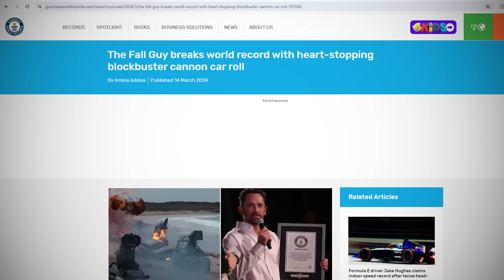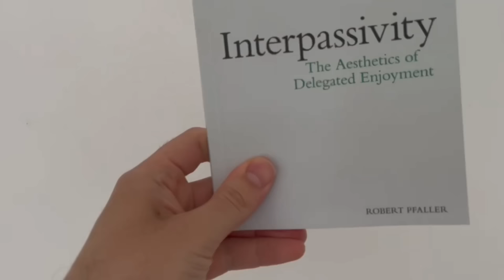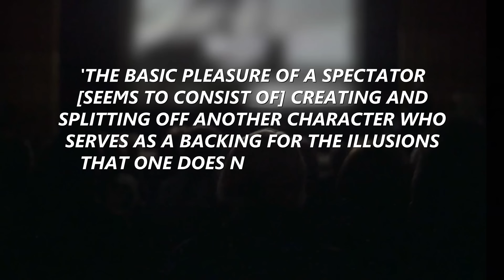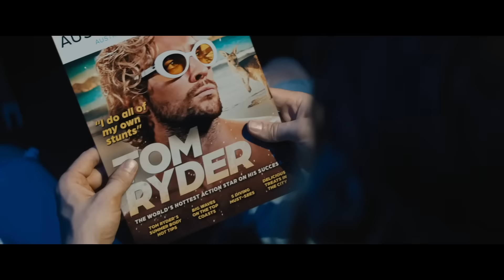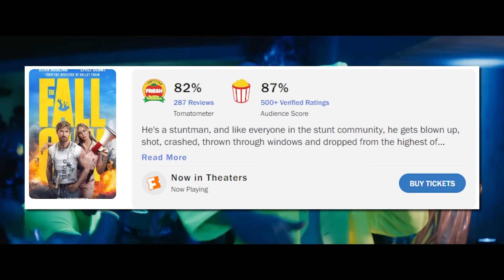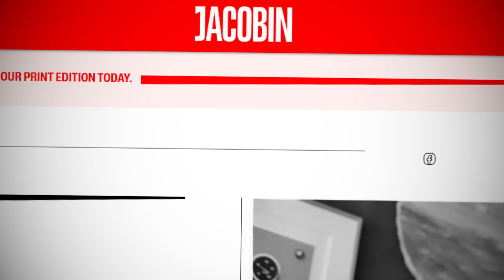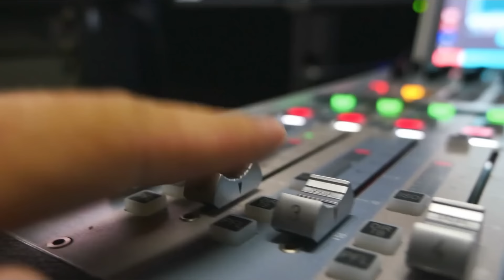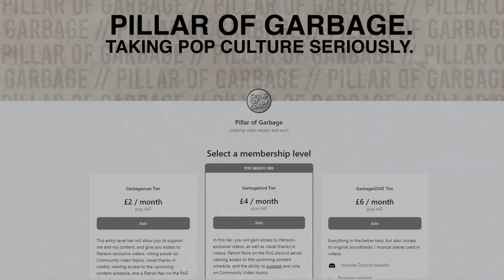The Fall Guy & Movies That Aren't Real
'I look for sense but I get next to nothing / Hey, boy, welcome to reality'

Timestamps:
0:00 When is a movie not real?
5:22 How do we still enjoy them?
8:18 Materialising the simulacra
10:45 Viewer-oriented reality
13:43 End

Bibliography:
Jean Baudrillard, Simulations, Semiotext, 1983, trans. Phil Beitchman, Paul Foss and Paul Patton.
Robert Pfaller, Interpassivity: The Aesthetics of Delegated Enjoyment, Edinburgh University Press, 2017. P. 6-7, 44-5.

(Description topline is from the song 'Reality' by David Bowie)

In The Fall Guy, after leaving the business one year earlier, battle-scarred stuntman Colt Seavers springs back into action when the star of a big studio movie suddenly disappears. As the mystery surrounding the missing actor deepens, Colt soon finds himself ensnared in a sinister plot that pushes him to the edge of a fall more dangerous than any stunt.